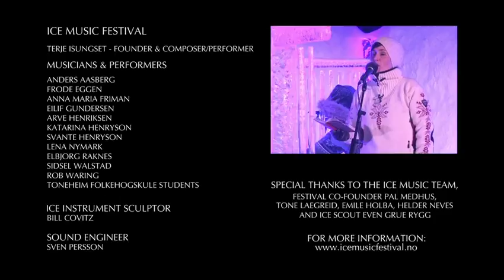The Ice Music Festival: Music You Have to See to Believe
The Ice Music Festival on the Holmevatnet Islands in Norway is exactly what the name suggests: Ice music. As in, the cellos and harps and horns are made from lake ice. Yes, they work. Just listen.